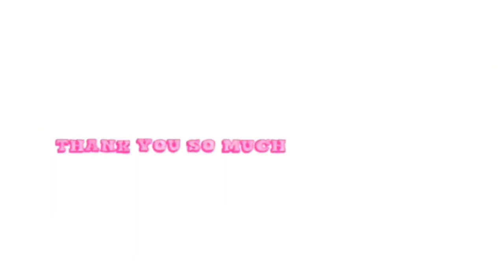HOW TO COOK BBQ RIBS/ EASY BBQ RIBS IN AIR FRYER RECIPE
DOUBLE THE SAUCE YOU MIGHT NEED MORE FOR LATER..

FEEL FREE TO ADD MORE SPICES THAT YOU LIKE..

ADJUST THE INGREDIENTS BASED ON YOUR TASTE ..

INGREDIENTS:
400~ 500g PORK RIBS
2 TBSP. SOY SAUCE
2 TBSP. KETCHUP
1/2 TSP. CHICKEN POWDER
1 TBSP. SUGAR
1 TBSP OIL
SOME SALT
SOME GROUND PEPPER

HAPPY COOKING